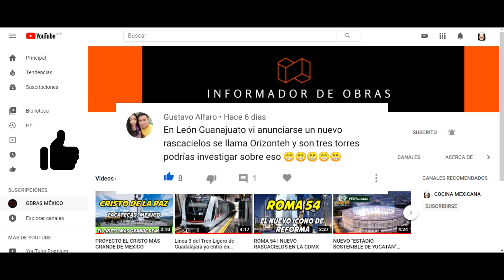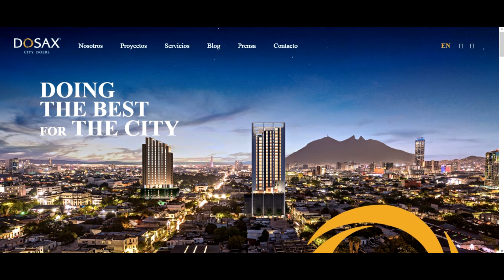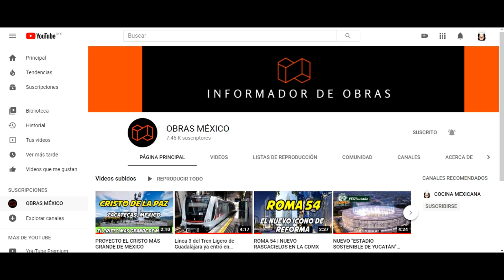HORIZONTEH | LEÓN, GUANAJUATO | Las Nuevas Torres de Dosax Desarrollos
Horizonteh será un desarrollo compuesto por dos torres de 27 pisos cada una. Se ubicará en la ciudad de León, Guanajuato. Está siendo desarrollado por DOSAX, una empresa de proyectos inmobiliarios con 15 años de experiencia.

Este vídeo fue hecho con fines de entretenimiento. Este vídeo es una creación audiovisual con la finalidad de informar acerca de los distintos proyectos que abarcan México.

¡Si te gustó te agradeceríamos que nos dejaras un like!

Comparte

OBRAS MÉXICO.